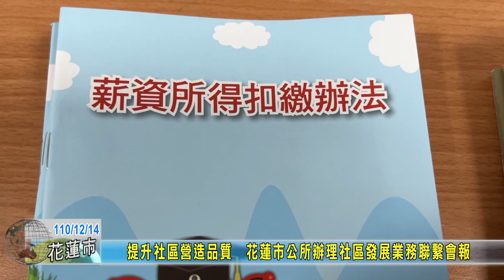20211214 05 提升社區營造品質 花蓮市公所辦理社區發展業務聯繫會報